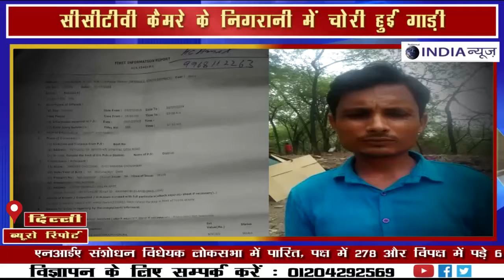दिल्ली महरौली में एक परिवार की चोरी हुई गाड़ी,पुलिस ने नहीं लिया कोई एक्शन || NATIONAL INDIA NEWS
दिल्ली महरौली में एक गरीब परिवार की चोरी हुई गाड़ी,पुलिस ने नहीं लिया कोई एक्शन || NATIONAL INDIA NEWS